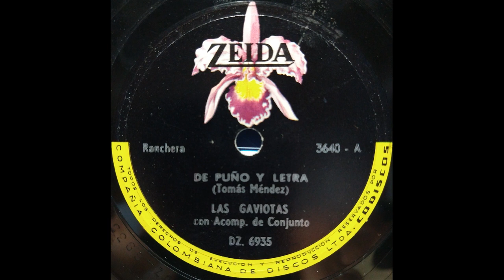DE PUÑO Y LETRA - LAS GAVIOTAS - Ranchera.